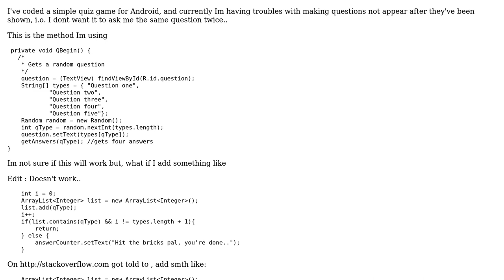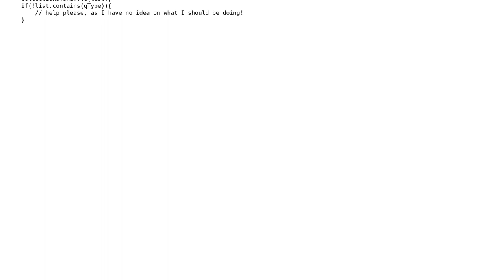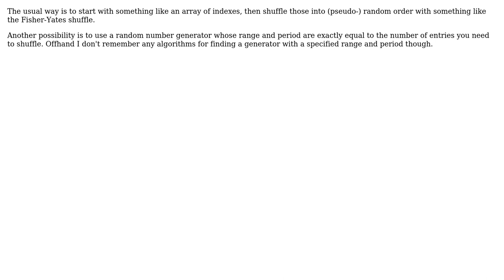Code Review: How to make a int not be used twice when it randomly generates them? (2 Solutions!!)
Code Review: How to make a int not be used twice when it randomly generates them?

With thanks & praise to God, and with thanks to the many people who have made this project possible! | Content (except music & images) licensed under CC BY-SA | Music | Images & others | With thanks to user John user Jerry Coffin user Guffa and the Stack Exchange Network Trademarks are property of their respective owners. You are responsible for your own actions.